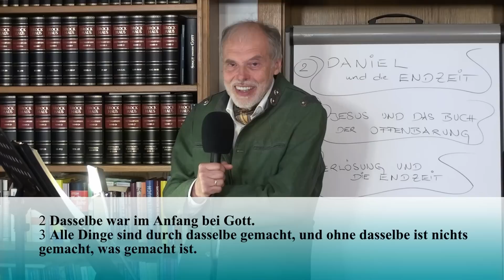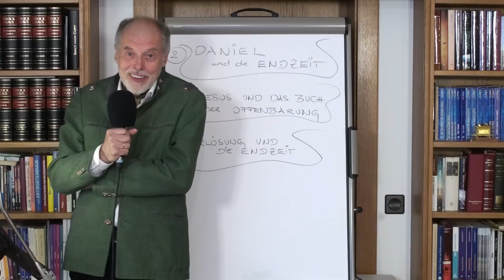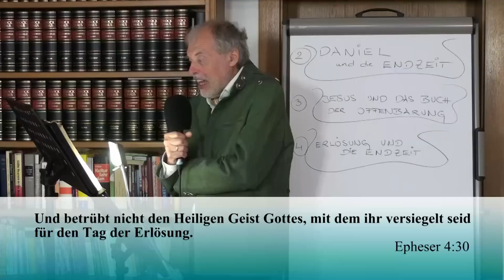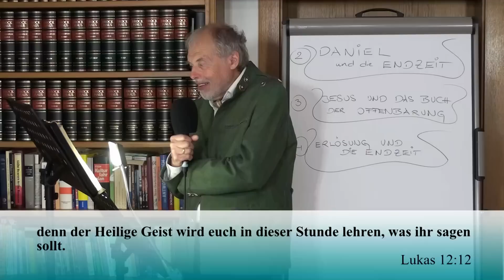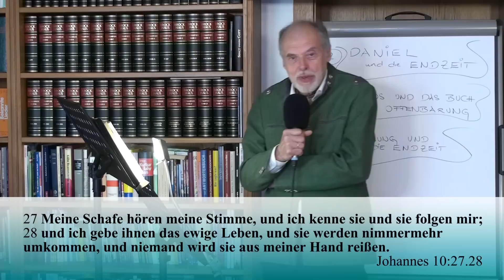(VADE 4/13) ERLÖSUNG UND DIE ENDZEIT - VORBEREITUNG AUF DIE ENDZEIT - Kurt Piesslinger -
Was rettet uns? Wodurch werden wir erlöst? Was muss ich tun, dass ich gerettet werde? Wie erreiche ich ewiges Leben? Mit diesen Fragen beschäftigen wir uns in dieser Lektion.